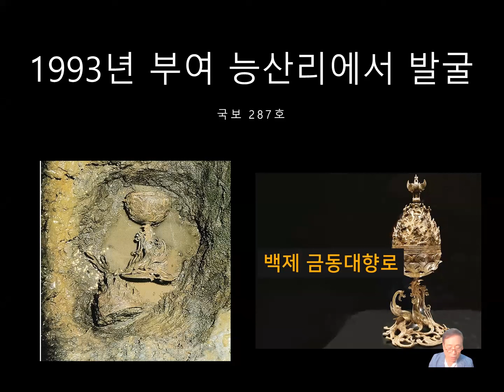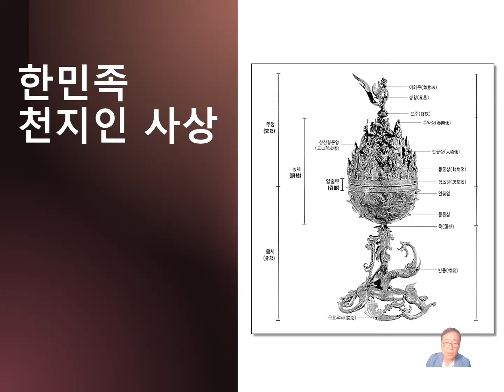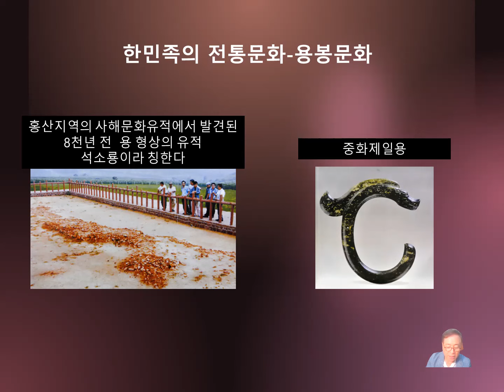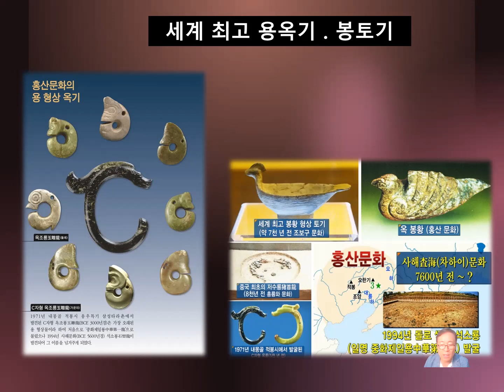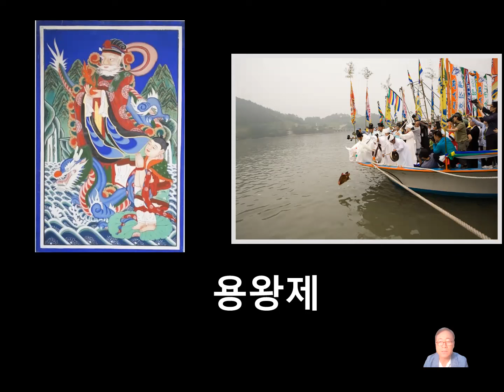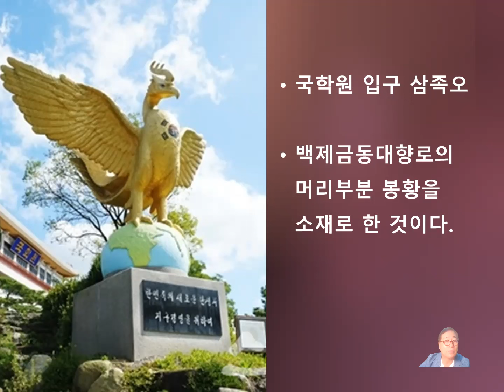백제금동대향로의 놀라운 진실을 밝히다 | 한민족 천지인사상 | 용봉문화 | 동이족 문화의 뿌리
백제 금동대향로의 비밀을 풀어 드립니다. 천지인 사상이 녹아있는 국보 287호. 백제금동대향로 백제문화 # 천지인사상